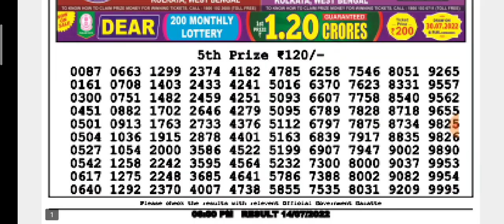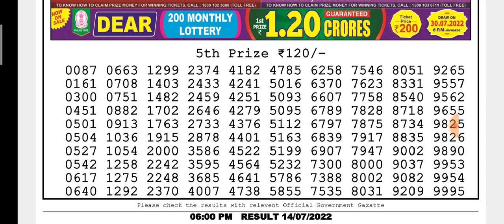🔴LIVE Day 06:00 P.M. Venus Thursday Dear Nagaland State Lottery Result Today।। Date-14/07/2022 ।।